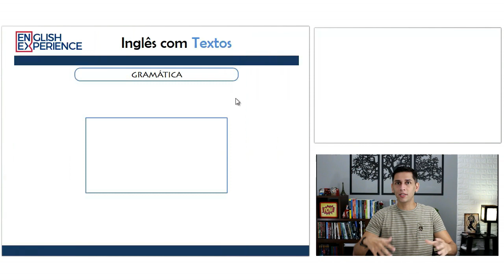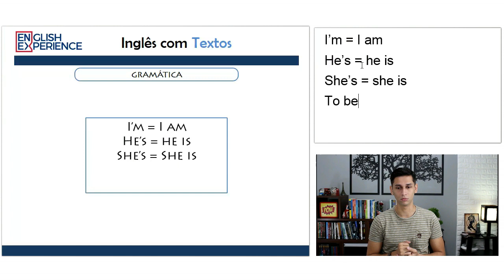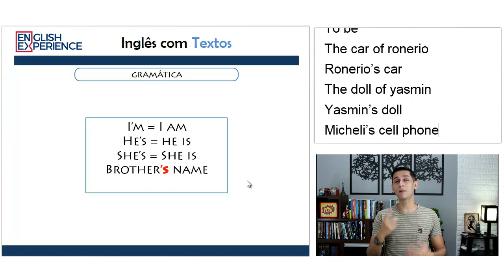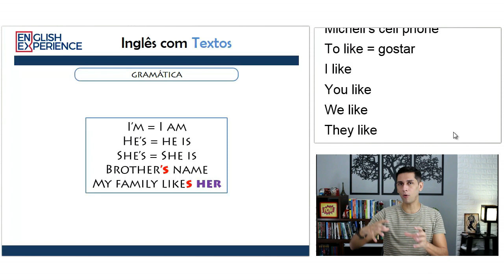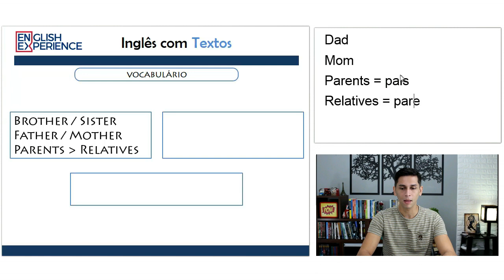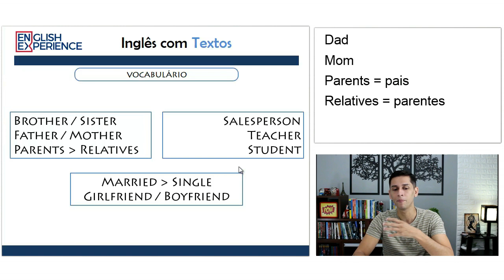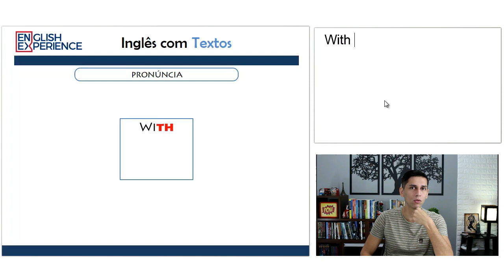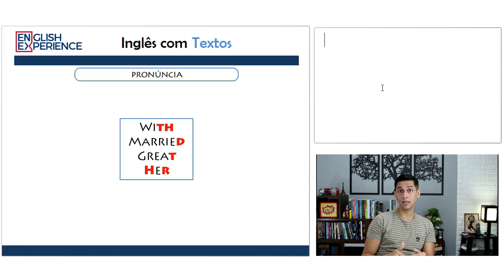Aprenda Inglês com Textos - Aula 001 | ANÁLISE TEXTUAL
Nesta aula você conta com a aula de análise textual onde eu explico detalhadamente os principais pontos gramaticais deste texto.

Além disso explico phrasal verbs, gírias e expressões também presentes nesse texto e ainda dou dicas de pronúncia relacionadas as palavras do texto.

Antes de fazer esta aula é importante que você assista/escute ao vídeo onde há o diálogo a ser estudado nesta aula. O link do vídeo é este

Recomendo também que você assista a aula em que eu explico detalhadamente como você deve estudar com texto e assim maximizar o seu aprendizado e garantir a memorização e internalização da gramática de modo simples e fácil.

Você também pode baixar o MP3 e o PDF deste texto para te ajudar a assimilar e ampliar a sua imersão no idioma.